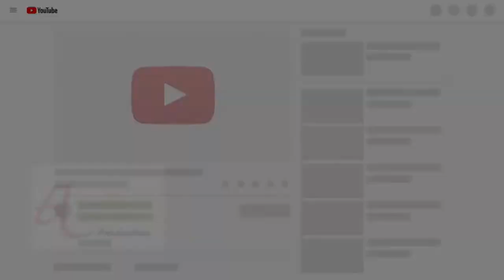🤣රැක්කාාාා..........Bro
රැක්කා Intro